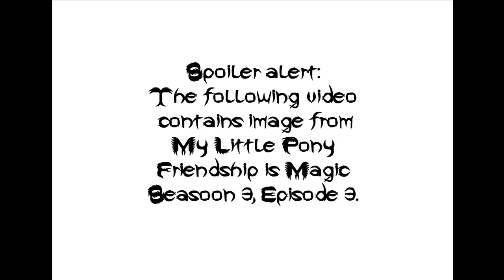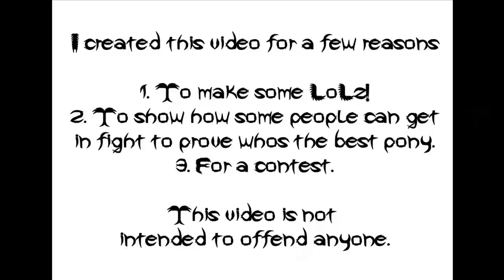The Best Pony!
My Little Pony: Friendship is Magic is owned by HasBro.
This is how most of conversations about whos the best pony end.
I created this video for a few reasons:
1. To make some LoLz!
2. Tos show how some people can get in fight to prove whos the best pony.
3. For a contest.
Created by: Valegator